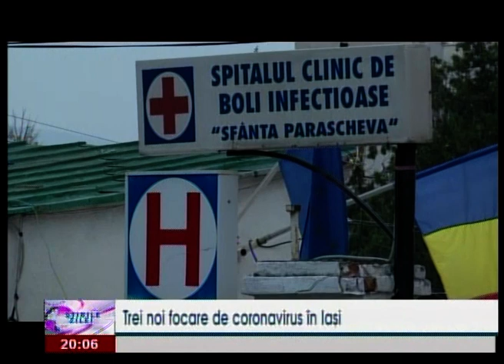Trei noi focare de coronavirus in Iasi